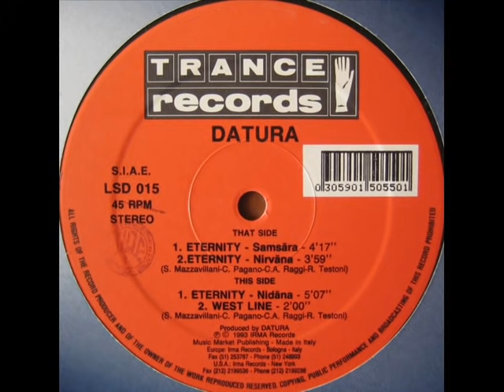Datura - Eternity 1993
Ayuda al canal con un céntimo